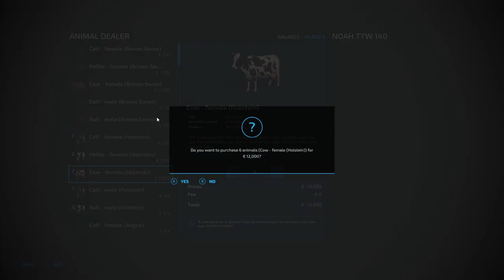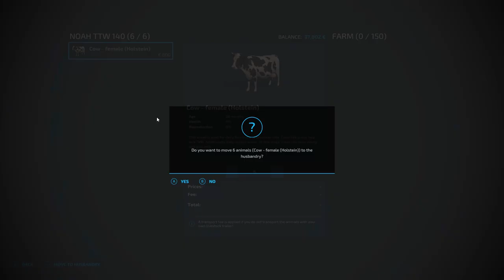"Mooo!" - Big Breakfast Challenge Episode 6 - Campaign Of France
Map - any
Timescale - x5
Starting Mode - farm manager
Settings: all on
Precision farming/seasons - optional
Banned mods - easy dev, power tools, government subsidy.
Loans - Banned
Leasing equipment - Banned
Contracts - allowed but only with your own kit.
Animals - Must grow feed and your bedding, not allowed to buy feed or bedding.

Required mods:
Potato Processing,
coffee production,
Animal Transport Trailer Pack.

Right, so this challenge is as its sounds. You need to come in on Farm Manager Mode, then buy whatever land and kit you want.
From here you will need to sort out breakfast for everyone.

To do this, you will need to get a full cowshed and to get milk for my morning coffee
A dairy to make cheese
Pig pen for sausages
Chickens for eggs
Bakery for bread to make toast
Tomatoes to go with your fry up.
Fried potatoes
Coffee

To complete the challenge you will need to:
Sell at least 1 full flatbed trailer of each product,
for the case of milk - 1 large tanker,
for pigs sell a full Animal Transport Trailer full of pigs fully fattened and ready for slaughter.
You will need to finish the challenge with making back, the 1.5m you start with.

One final catch - for the animals you cannot automatically buy or sell the animals at the gate. You need to go and get them using a trailer from Animal Transport Trailer Pack, this includes the Chickens as these trailers hold Chickens.
So, who is game!